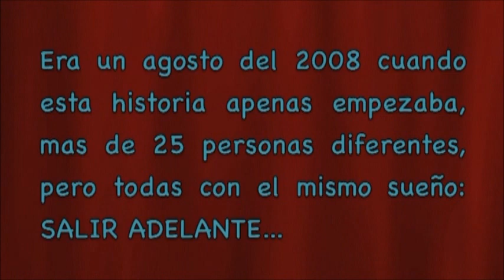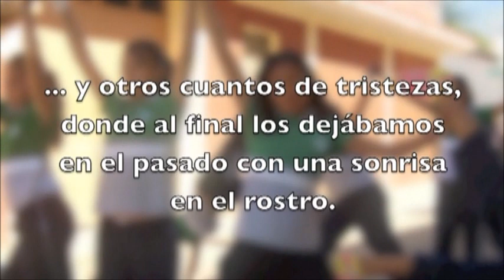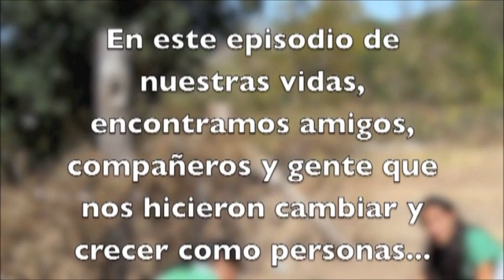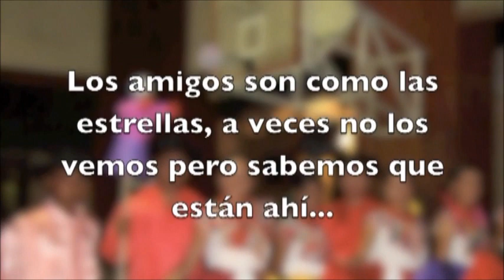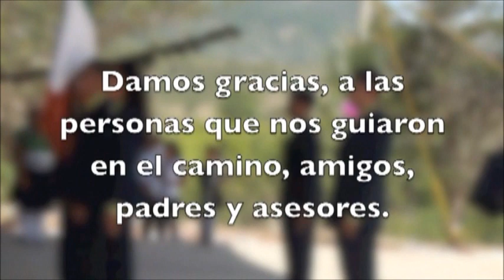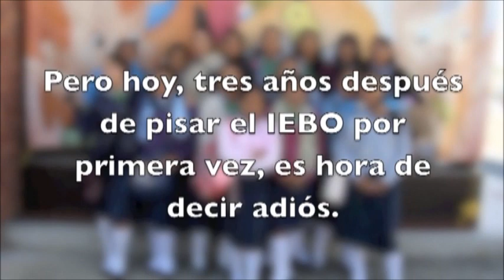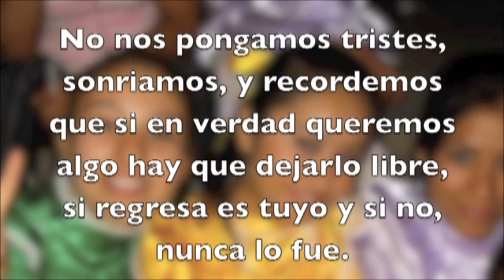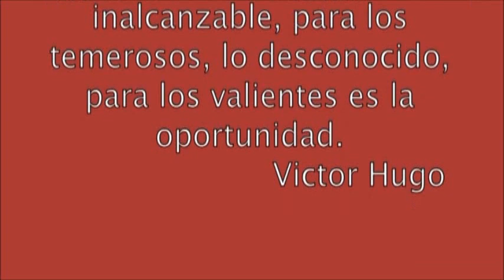Video De Generación IEBO 92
El video de nuestro paso por el IEBO 92 "San Miguel Villa Sola De Vega" !!!